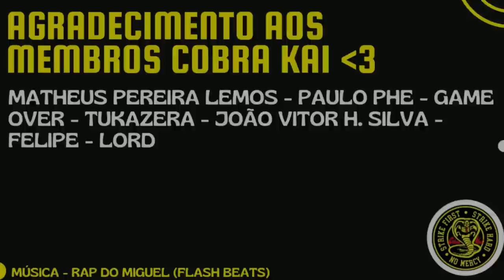MELHORES RAGES DO JUKES - REACT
Hoje trouxemos o react MELHORES RAGES DO JUKES (João Martins).